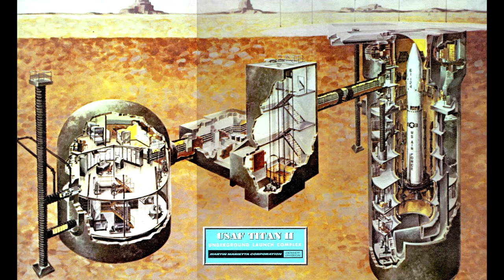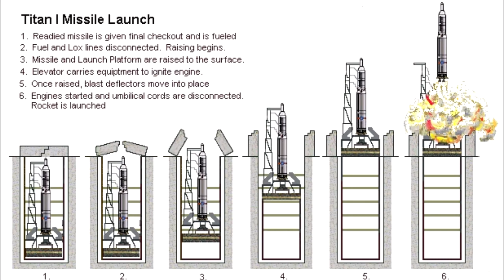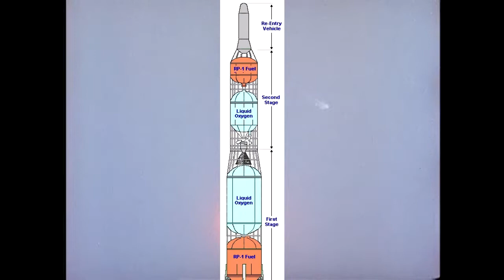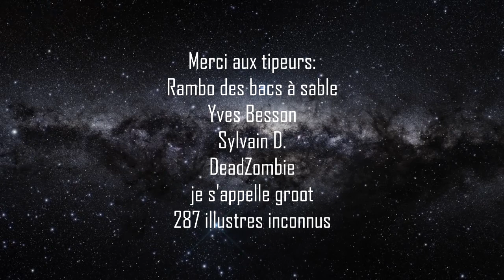LES MISSILES NUCLÉAIRE AMÉRICAIN TITAN - 5 Minutes Pour Parler #56 - Big Universe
Mon Twitter: @BigUniverseYT

Salut à tous ! dans l'épisode d'aujourd'hui, on va prendre cinq minutes pour parler des missiles américain Titan I.

j'espère que l'épisode vous plaira, si c'est le cas, ou pas, n'hésitez pas à venir discuter dans l'espace commentaire, il est ici pour ça !